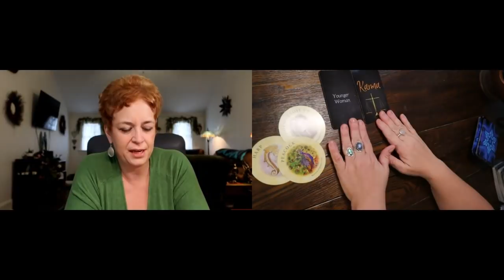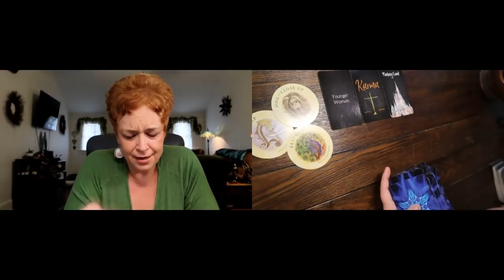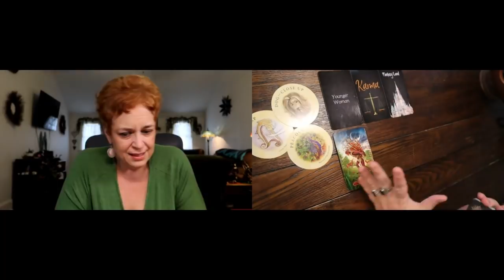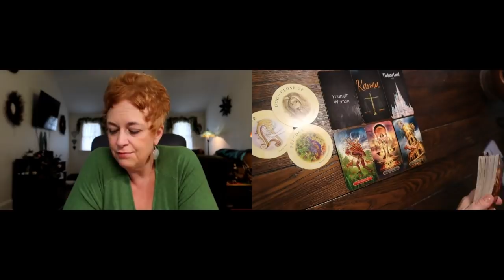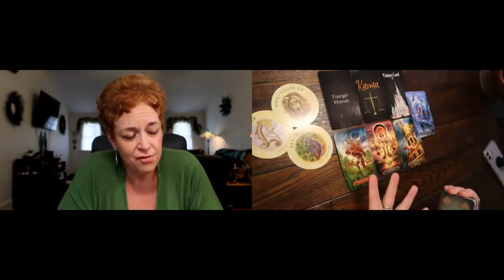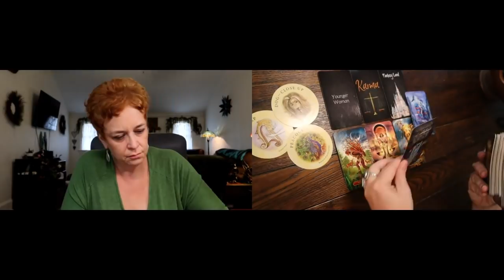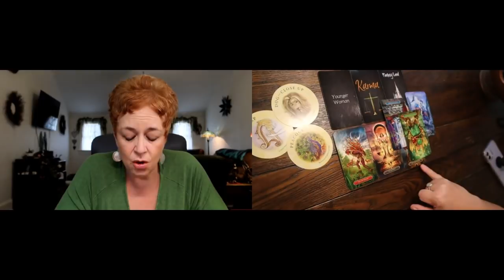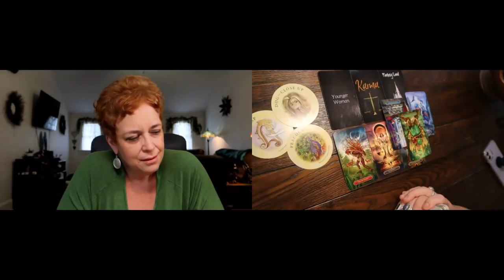Aquarius ~ Illusions Destroyed....Conflict & Justice Playing Out ~ Aquarius Tarot Reading